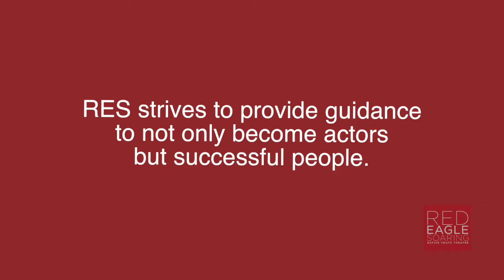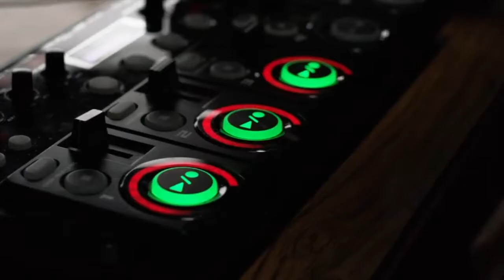Performers Inspire RES Students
Red Eagle Soaring was blessed to have visits in 2020 from Native television & film actors ZAHN McCLARNON, TANTOO CARDINAL, stage actor SHAUN TAYLOR-CORBETT & rap/hip-hop artist SUPAMAN. Take a listen to a portion of their inspiring messages!